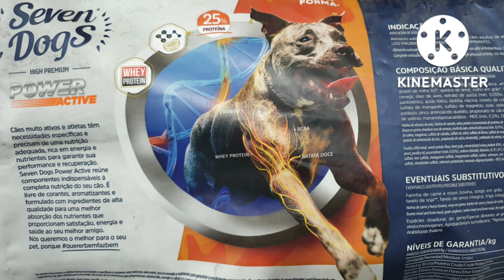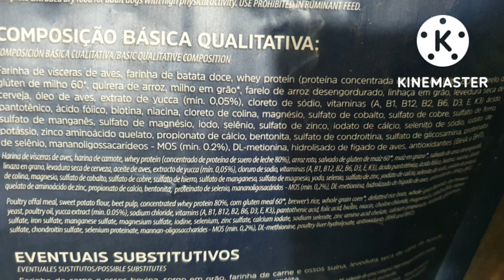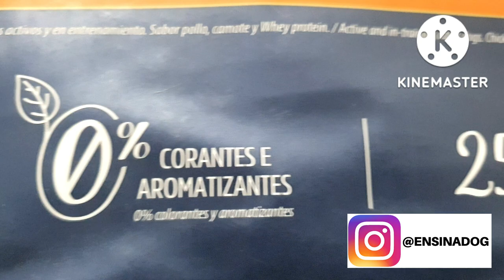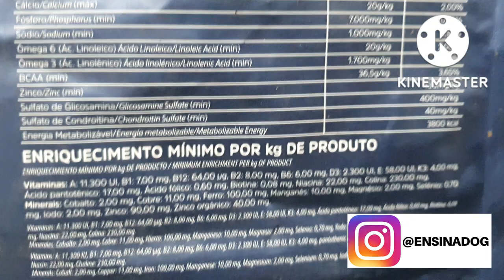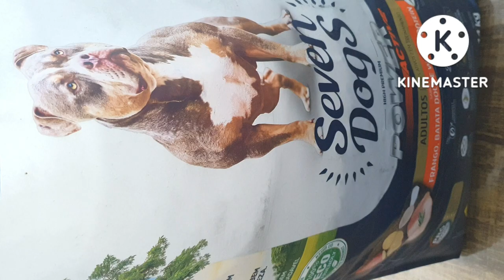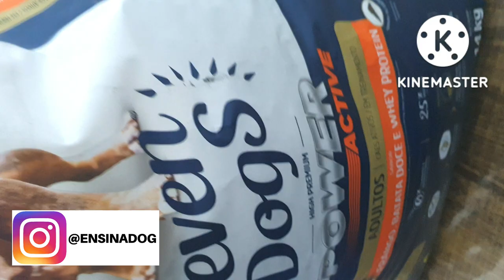Ração Seven Dogs POWER ACTIVE! 🔴Veio ACABAR GOLDEN POWER TRAINING!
Ração Seven Dogs POWER ACTIVE! 🔴Veio ACABAR GOLDEN POWER TRAINING! Nesse video eu falo sobre ração para cachorro, ração premium especial Seven Dogs Power Active, uma ração para cães de alta performance.

👉 COMPRAR CURSOS